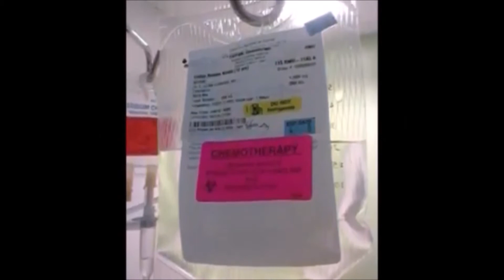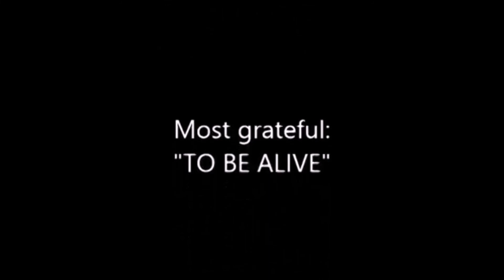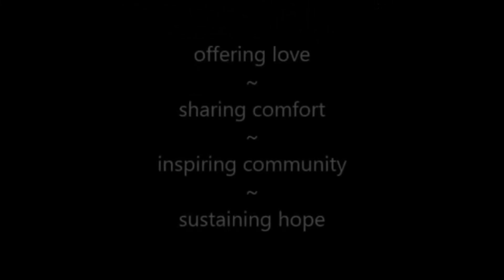One Small Year - Ronald McDonald House of Durham